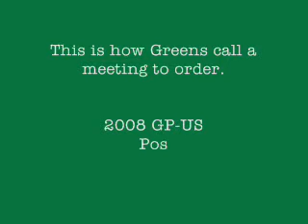Daily Greens: Brother Lewie serenade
At the 2008 Green Party Presidential Convention and Annual National Meeting in Chicago, Illinois, Reverend Lewie Pell (Brother Lewie) plays music as the post-convention meeting begins. "You Can't Fool Us, We're Voting for the Greens" and "This earth is our earth" (a Woody Guthrie spin off). Thanks to Drew Johnson, the facilitator and a California rep, for holding the microphone. Videographer: Kimberly Wilder. Director: Ian Wilder. Vote for Cynthia McKinney for President!